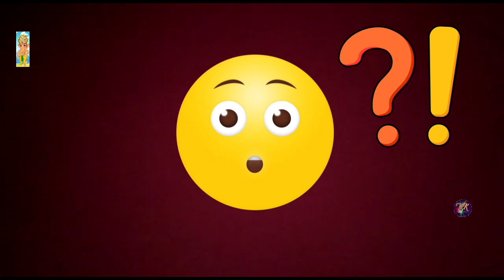Time kaise dekhe⏰😀😎How to watch time🕰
This video is made for learning "how to watch  time"⏰⌚for kids.
you can also enjoy the table of "5" in this video.
This the first video of( "Gopu 🤠ka Gyan"🎁 jo banaya hai har kaam😎)serie.

On this channel you can enjoy the stories specially made for kids  and  can  get knowledge about the basic things of kid's life which can make a kids life easier and successful.

Thanks a lot  😘🥳🥳 for giving  your precious time .